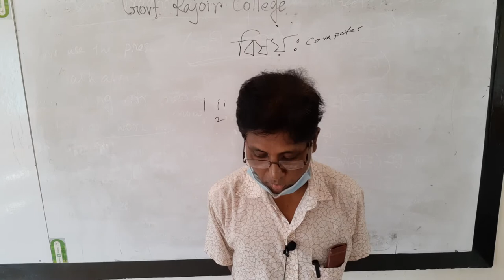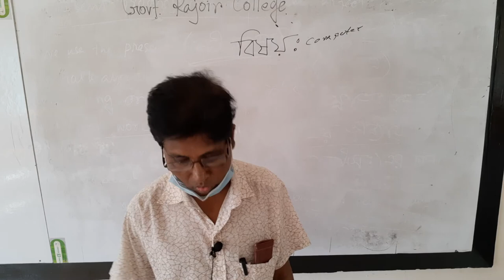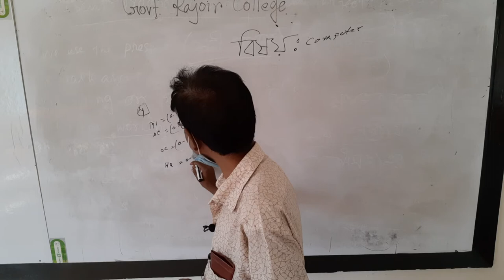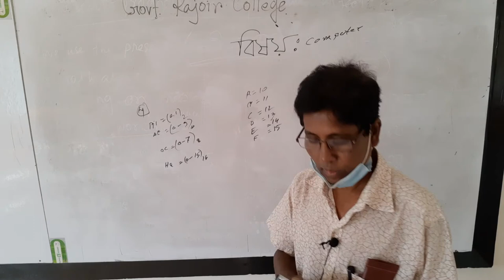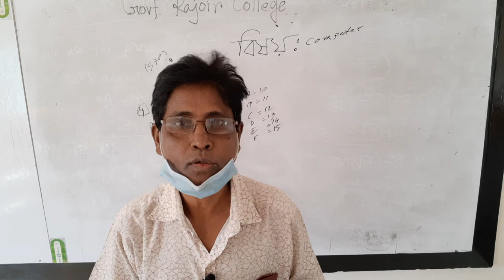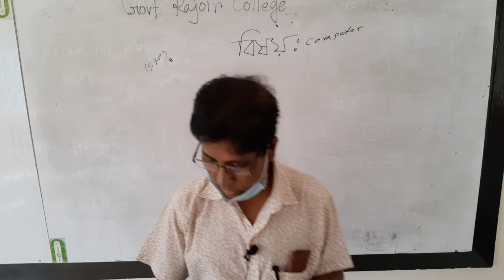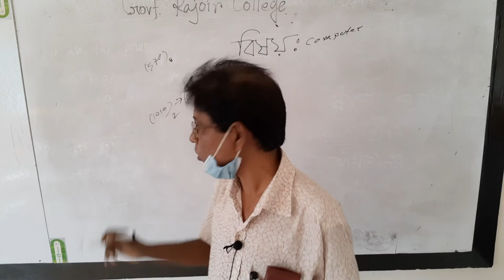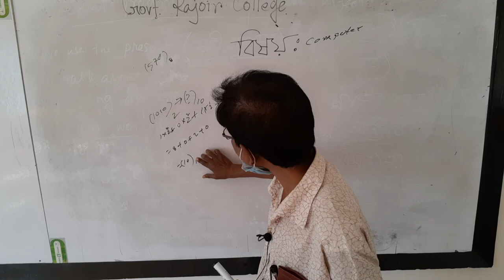Niranjan Ball, lecturer, Govt.Rajoir Degree College...